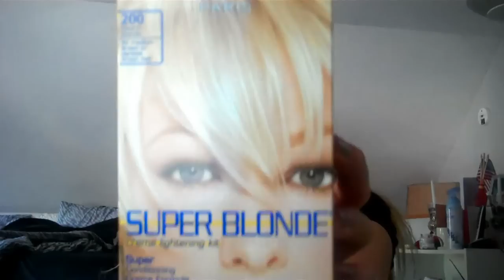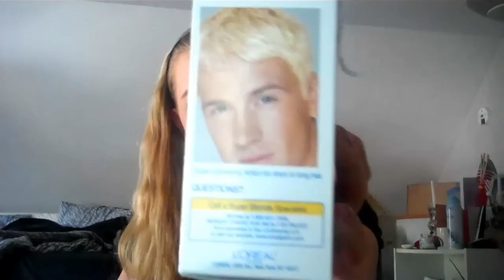super blonde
heyy guys! i felt like vlogging today. give me your input =]